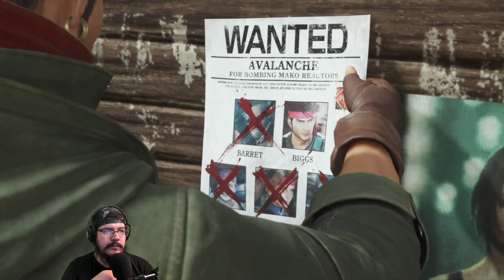MacTaviish Plays Final Fantasy VII Rebirth (PS5) - Episode 43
MacTaviish jumps into Final Fantasy VII Rebirth (PS5) to see what it has to offer - Watch live